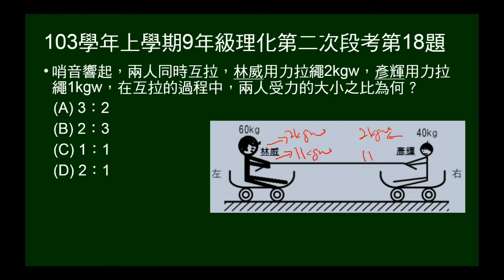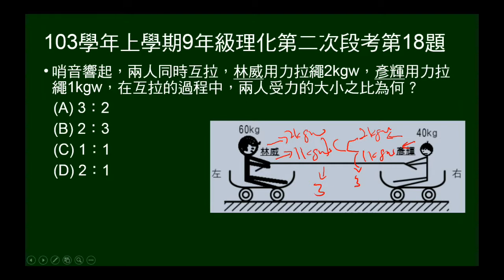103學年上9年級理化二段第18題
103學年上學期九年級理化第二次段考第18題。滑板上給定質量兩力，各出力若干，問兩人受力比。